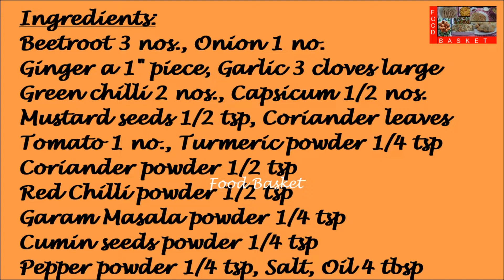Beetroot Masala Fry | Beetroot Masala Fry recipe in Malayalam | Food Basket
A North Indian style Beetroot preparation that can be served with both chapattis and rice.
Recipe:
Ingredients:
Beetroot 3 nos.
Onion 1 no.
Ginger a 1” piece
Garlic 3 cloves large
Capsicum ½ nos.

Method:
Cut the beetroot into thin 1” long pieces. Cut the capsicum into small pieces. Finely chop the remaining vegetables. Heat a pan. Add 4 tbsp oil. Add ½ tsp mustard seeds. Once they splutter, add the chopped garlic, ginger and green chillies. Once the ginger and garlic is well sautéed, add the chopped onion. Once the onion is well sautéed, add the chopped tomato. Once the tomato is half fried, add the beetroot. Mix well. Cover and cook. Once the beetroot is half fried, add turmeric powder, coriander powder, red chilli powder, garam masala powder, cumin seeds  powder and pepper powder. Add salt. Once the beetroot is well fried add the chopped capsicum. Fry for two minutes. Then add the chopped coriander leaves. Mix well. Turn off the gas. Beetroot Masala Fry is now ready. Happy Cooking!